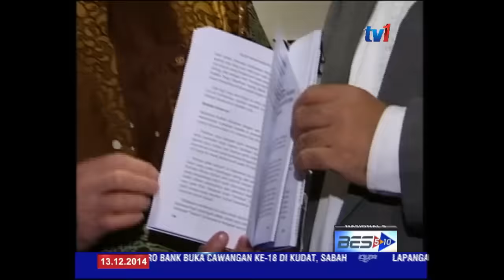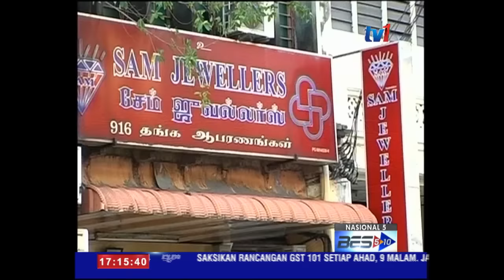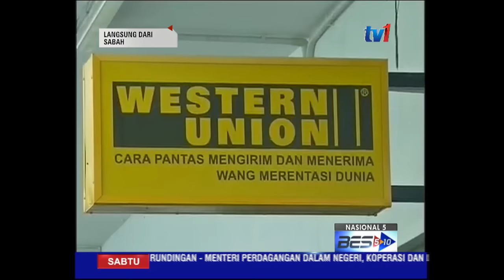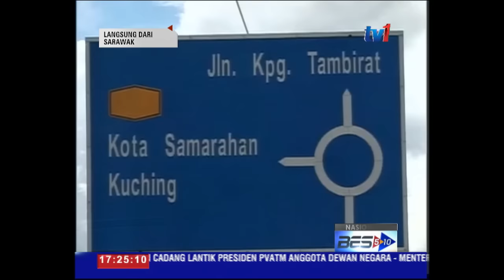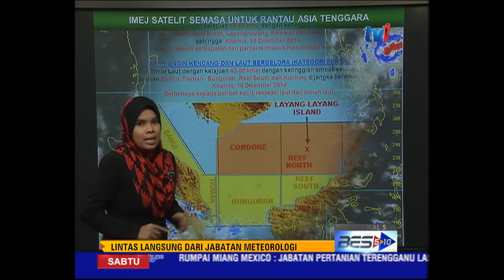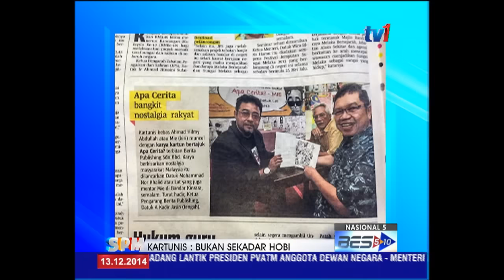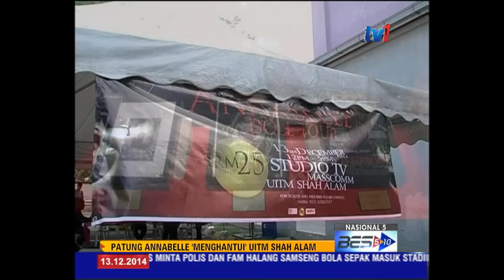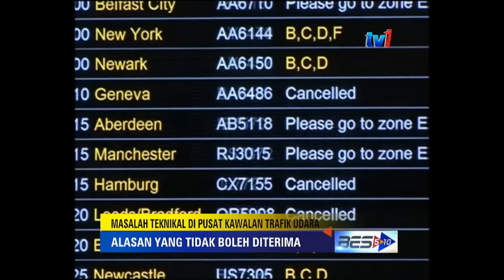NASIONAL 5 [13 Dis 2014]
1. PENEMBUSAN 100 PERATUS JALUR LEBAR DI MALAYSIA DALAM MASA BEBERAPA TAHUN.

2. KPDNKK TUBUH MAKMAL BINCANG ISU PENJAJA WARGA ASING.

3. KERJASAMA TIGA NEGARA PASTIKAN HARGA GETAH STABIL.

4. Dari Sabah - Kudat yang terkenal dengan aktiviti perikanan, tanaman dan pertanian menjadi pilihan Agrobank,  Syarikat Berkaitan Kerajaan (GLC) untuk melebarkan perkhidmatan perbankannya di negeri ini.

5. Dari Sarawak - keresahan yang dialami penduduk Kampung Tambirat di Bahagian Samarahan yang sejak kebelakangan ini tidak nyenyak tidur kerana kampung mereka diancam hakisan tebing sungai yang serius.

6. Dari Perak - gejala kecurian kabel dan peralatan telekomunikasi yang semakin serius di Negeri Perak.